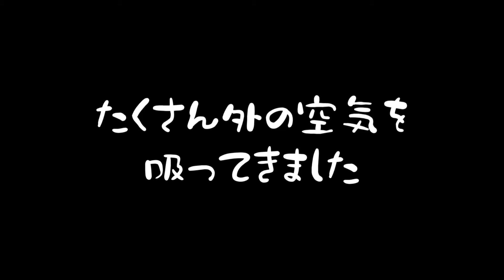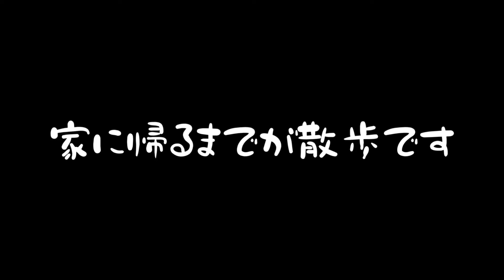寝ている柴犬を散歩に誘ってみた【ちゃちゃ丸】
人間だって動きたくない時はありますもんね！

【犬　種】柴犬
【性　別】オス